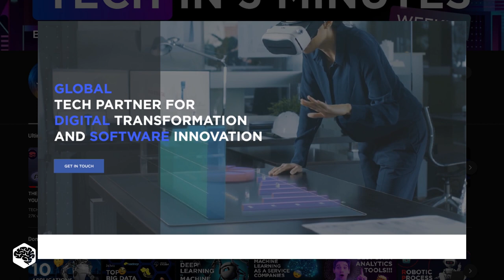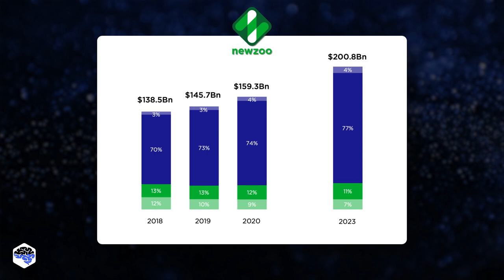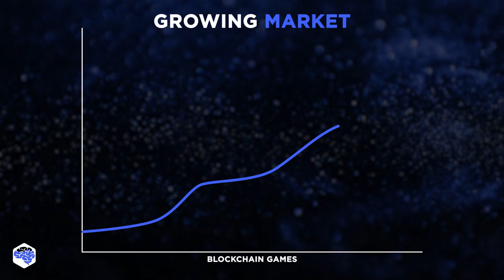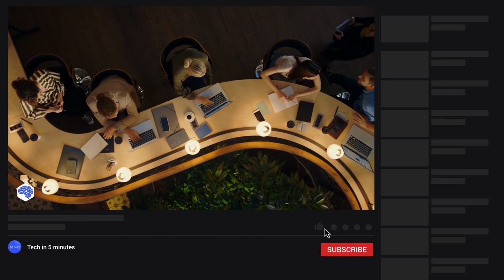Here's why BLOCKCHAIN games are the future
Blockchain games are gaing more and more popularity, but why? Why build games specifically on blockchain?

▶ Time codes:
00:00 What are blockchain games about?
01:19 Examples of blockchain games
02:35 Are blockchain games even popular?
02:55 Benefits of building games on blockchain
04:25 Watch this next

▶ About this video:
What are blockchain games about?
This concept first appeared back in 2017 with the CryptoKitties project. An ordinary game about breeding pets after the introduction of NFT technology has caused a tangible furor among crypto-enthusiasts. The creators broke the usual format of owning game assets and, moreover, added the ability to earn on their intra-game actions. Really groundbreaking!